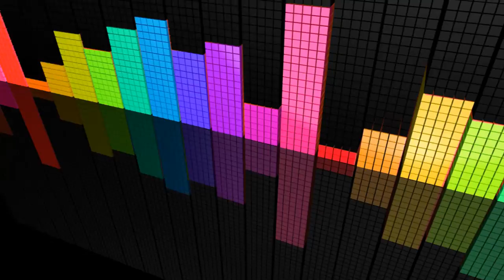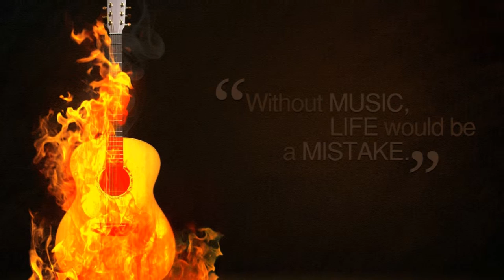Machines: Wired For War